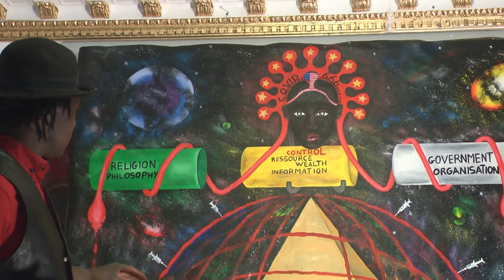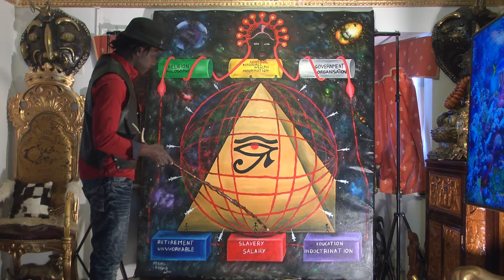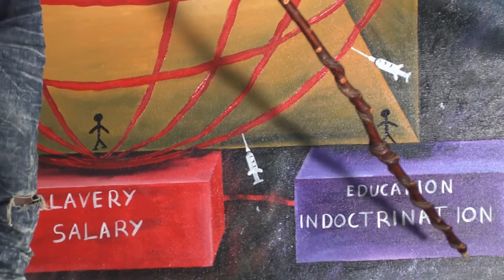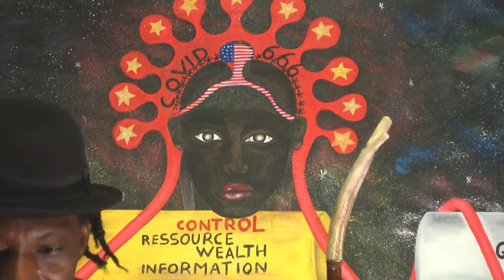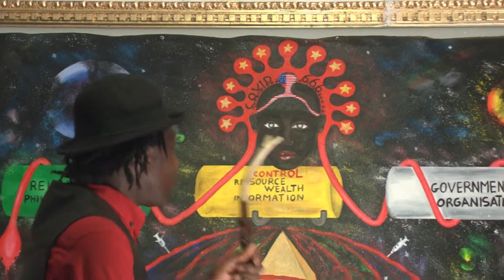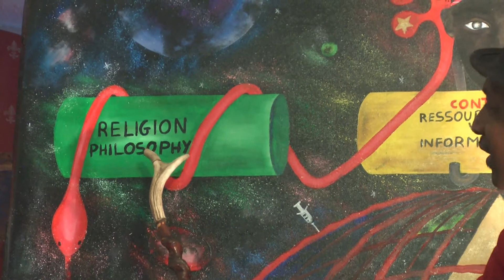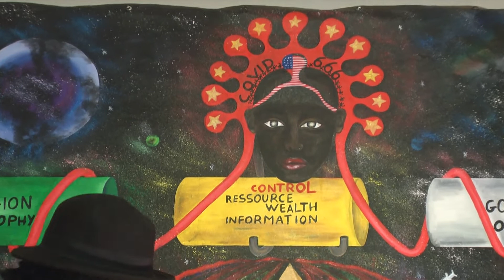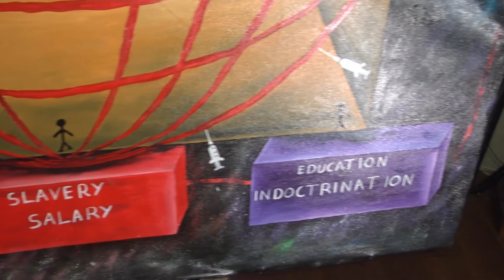COVID-19 Science and Technology Documentary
'COVID-666'  by Visual Artist Mbeng Pouka - Oil on Canvas - 205 x 170 cm

POUK'ART BY MBENG POUKA

Artist, Painter, Sculptor based in London